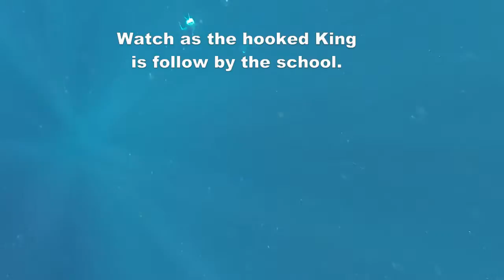Yellowtail Kingfish Underwater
Once a king is hooked, the school follows the hooked fish.
Have a Jig or Plastic to throw at the school.